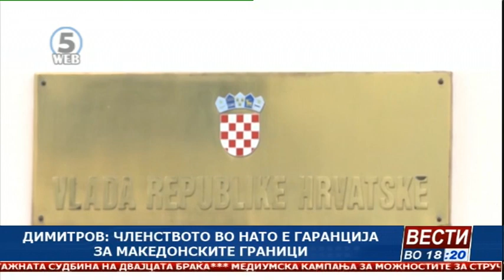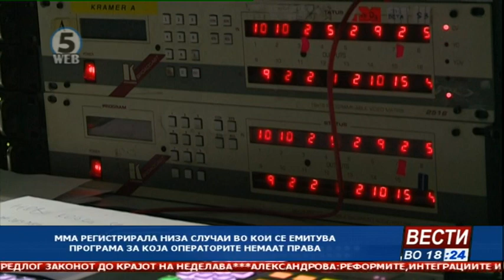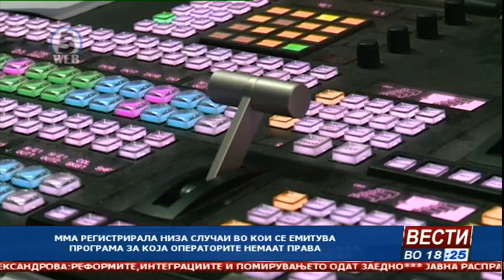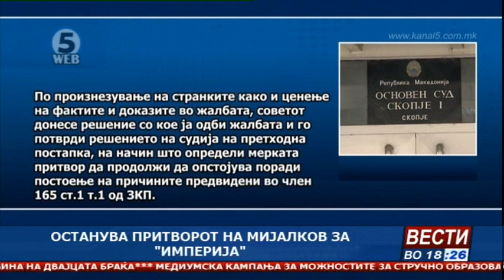Вести на Канал 5 во 18, 5.12.2018